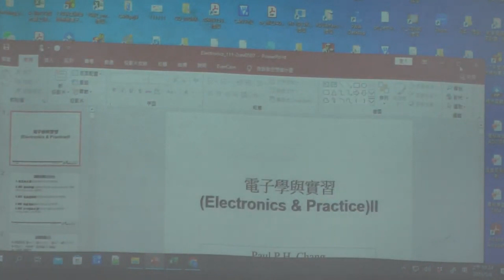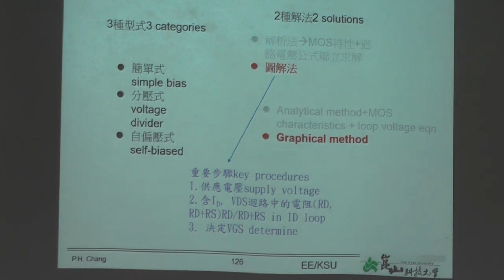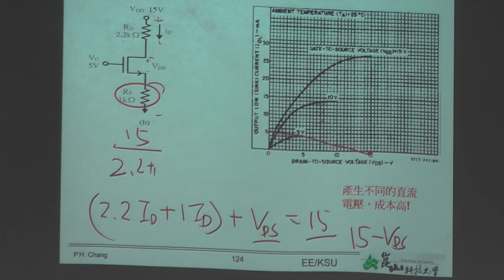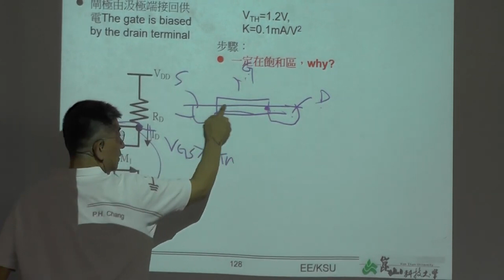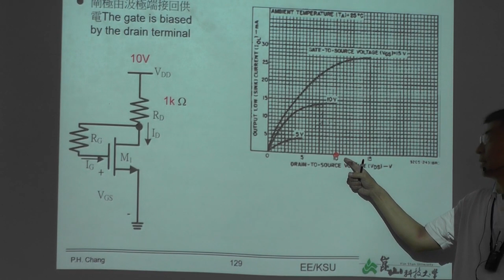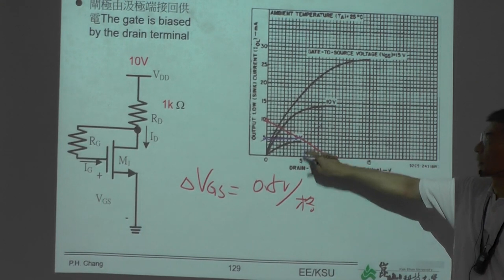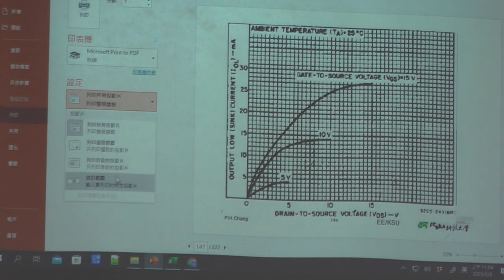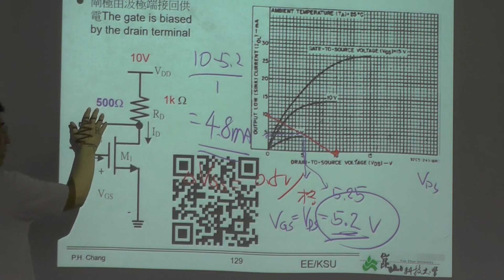08：8 自偏壓圖解法